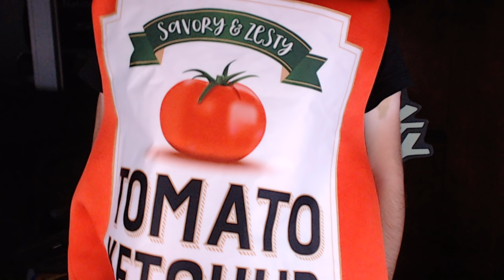HAPPY HALLOWEEN! | NASCAR Heat 3 Career Mode |Race 6/33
Instagram username: windVOW8820